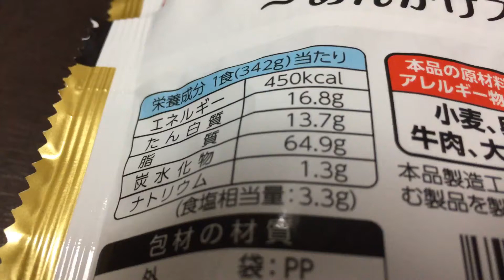日清 冷凍 日清 ヨコイの元祖あんかけスパゲッティ！vol.2/4（カロリー・塩分等）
名古屋のあんかけスパゲッティ有名店「スパゲッティハウス ヨコイ」の味を再現。太さ2.1mmの太麺スパゲッティに、肉・野菜の旨みと黒胡椒の辛さが際立つあんかけソース。あらびき黒こしょうパック付き。（抜粋）

辛旨いっぱい！

日清 冷凍 日清 ヨコイの元祖あんかけスパゲッティ！vol.4/4（実食！咀嚼音付き）

商品毎に、
vol.1/4（表紙）→